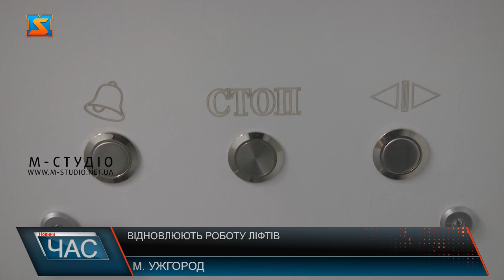Відновлюють роботу ліфтів. Нові, якісні підйомники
В Ужгороді продовжують відновлювати роботу ліфтів.  Нині у місті функціонує понад 600 підйомників. У багатьох із них завершується термін експлуатації і вони потребують комплексного оновлення. За гроші міського бюджету з початку року в Ужгороді вже відремонтували 13 ліфтів. Ще 10 – планують відновити невдовзі. В Ужгороді продовжують оновлювати ліфти. У будинку 46 на Проспекті Свободи запустили в роботу підйомник, який вийшов з ладу після крадіжки обладнання. Мешканці багатоповерхівки радіють, адже останні півроку їм доводилося підніматися до своїх квартир пішки. Особливо важко було людям похилого віку та родинам із маленькими дітьми. Тепер жителі цієї дев`ятиповерхівки мають оновлений ліфт.  Ліфт у цій багатоповерхівці ще чеського виробництва. Модель застаріла. Тому відновлення його доволі складне й дороговартісне.  Наразі у місті функціонує понад 600 ліфтів.  На балансі комунального підприємства «Ужгородліфт» їх 280. Чимало з них потребують комплексного оновлення. Бо термін експлуатації дійшов граничної межі. Загалом із початку року в Ужгороді вже відремонтували 13 ліфтів. Невдовзі оновлять ще десять.